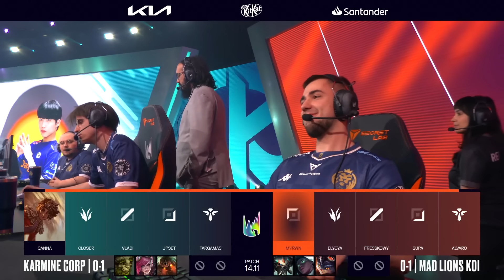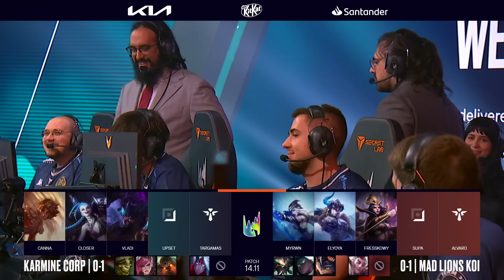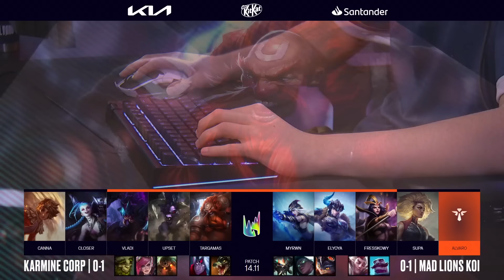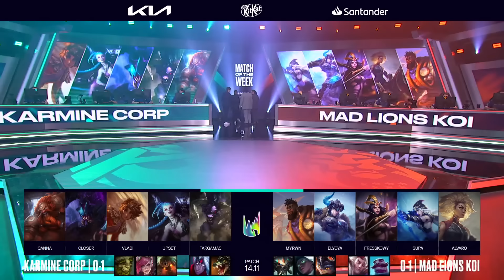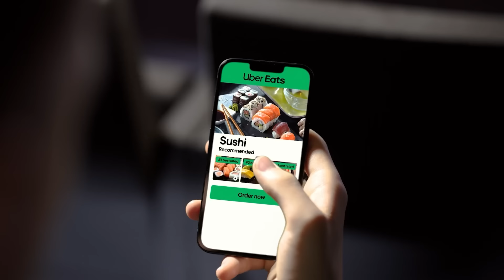KC v MDK | 2024 LEC Summer | Week 1 Day 2 | Karmine Corp vs. MAD Lions KOI Game 01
VOD of Karmine Corp  vs MAD Lions KOI

Casters: Vedius, Drakos
Analyst: Sjokz, Laure, Guldburg, Odoamne

Full Line up:
Karmine Corp Line up:
• Cabochard – Top Gragas
• Bo – Jungle Rek'Sai
• Saken – Mid Taliyah
• Upset – ADC Jinx
• Targamas – Support Alistar

MAD Lions KOI Line up:
• Myrwn – Top K'Sante
• Elyoya – Jungle Sejuani
• Fresskowy – Mid LeBlanc
• Supa – ADC Ashe
• Alvaro – Support Rell